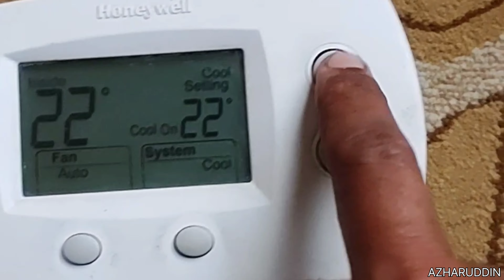Honeywell thermostat daimge plz subscribe my YouTube channel AZHARUDDIN